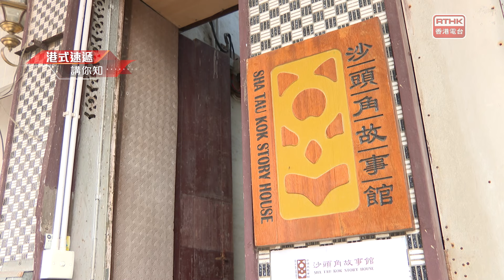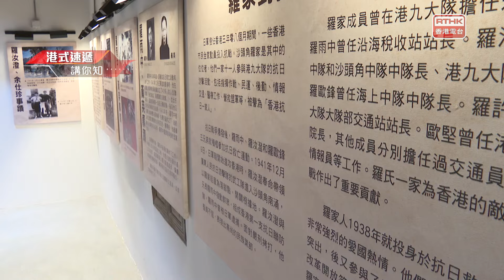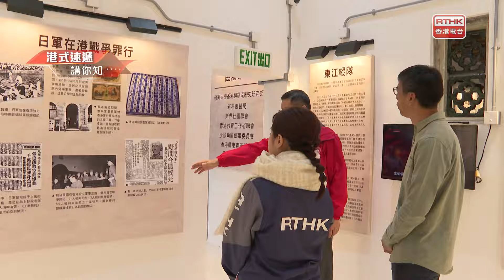凝聚香港 - 玩樂好去處 - 沙頭角新樓街及周邊景點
位於#沙頭角禁區 內的#新樓街 ，保存着20多幢1930年代建成的「廣州式騎樓 」建築；另外，禁區範圍外有#香港沙頭角抗戰紀念館 （羅氏大屋） 和 法定古蹟 「鏡蓉書屋」， 展示昔日沙頭角的歷史面貌。